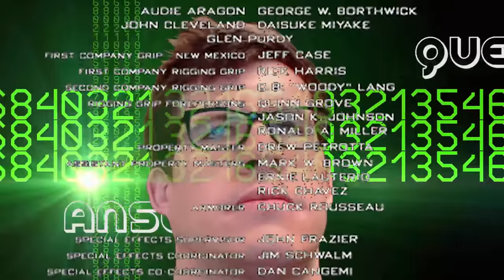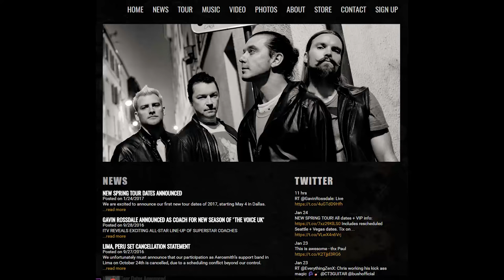DON'T SMOKE AND DRIVE - GTA 5 Gameplay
Until I was about fourteen, I thought that the only use for surgical clamps was to hold the last little soggy bit of a joint while you were driving. Thanks again, Mom and Dad!